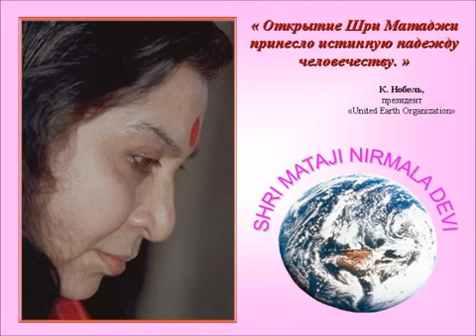Молитва к Святой Матери, Сахаджа Йога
Самореализация - это перевод с санскрита термина "атма сакшат кар". Дословный перевод - "проявление своего духа".
 По сути это духовная трансформация человека, которая позволяет ему соединиться с Абсолютной энергией.
 Это соединение (союз, йогу) осуществляет энергия Кундалини. Самореализация -- это не ментальный процесс,
не гипноз и не самовнушение. Ее можно ощутить как прохладный ветерок над головой и на руках.

Шри Матаджи,
 Shri Mataji,
 Shri Mataji Nirmala Devi,
 Кундалини,
 Медитация,
Самореализация,
Медитация онлайн,
Медитация Sahaja Yoga онлайн,
Как получить Самореализацию,
Сахаджа Йога,
How to get Self-Realization